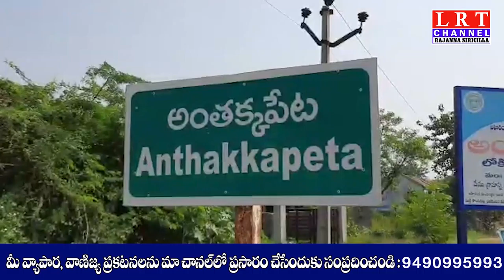అక్కన్నపేట మండలం అంతక్కపేటలోని పల్లె ప్రకృతి వనం వీక్షకులను ఆకట్టుకుంటోంది.....|| LRT NEWS